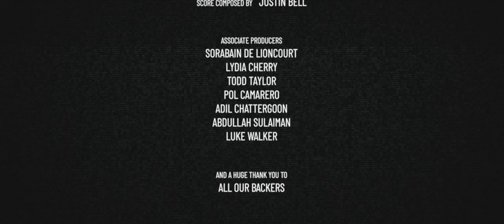HASTE | Martial Arts Action Short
Two rivals are brought together for a pre-arranged fight. While one man is reluctant, he becomes incensed once his foe reveals a secret, and will have to battle to discover the truth behind it.

Cast
Ryan - Danny Darwin
Nathan - Jon Alagoa

Written by - Jon Alagoa
Edited by - Aeddan Sussex
Composer - Justin Bell
Colourist - Roan Lenihan
Assistant director - Salim Sai
Sound recording - Jonathan Eato
Fight coordinator - Jon Alagoa
Assistant fight coordinator - Danny Darwin
Make-up - Cristian Cardenas
Script advisor - Jonathan Socrates
On Set photography - Tom Smart

Associate Producers
Sorabain de Lioncourt
Lydia Cherry
Todd Taylor
Pol Camarero
Adil Chattergoon
Abdullah Sulaiman
Luke Walker

I'll add on, this scene was heavily influenced by Kengan Ashura and in particular, Kengan Omega
Check that series out if you haven't already.